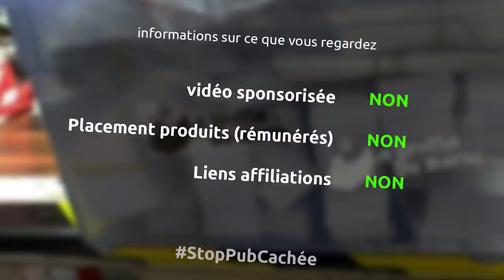15 jours de folie... la grotte double de taille!!! - barbuNawak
pas mal de chose dans ce vlog...

toujours pas de fibre
- pas de fibre depuis le 9 juin
- réâration prévue le 18,28,10 juillet et maintenant 22

premier bilan positif
- premier bilan comptable au 31 juin 2020
- bilan positif
- voir les chiffres pour augmenter le CA

professionnalisation en cours
- des clients satisfaits
- recherche de fournisseurs
- extension de la grotte
- changement des horaires

deux semaines bien chargées
- un socle pour une bulle gonflable
- des arceaux en bois
- des nouvelles lames pour mes scies
- un insert zero clearence
- du conseil stratégique
- des photos pro pour les tabourets en kit
- un nouveau kit de caisse à bières
- des modifications pour les boites à lire
- le meuble de Valère
- des meubles pour Avignon

beaucoup de vidéos tournées en cours de montage
- fin du meuble pour la scie à onglet
- chariot à panneaux
- zero clearence insert
- meuble de cuisine pour valère
- elektron00b leds

de nouveaux autocollants
lancement d'un nouveau kit par mois